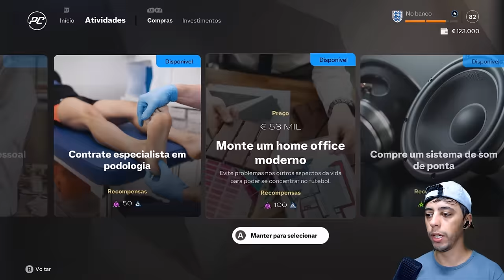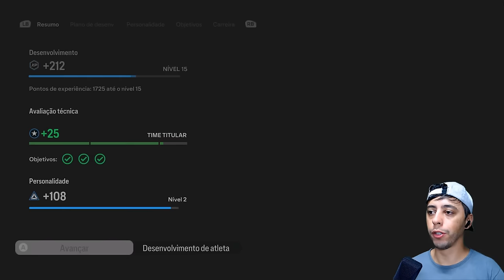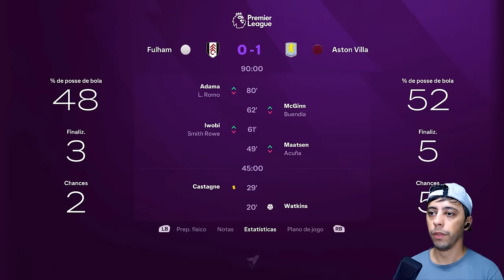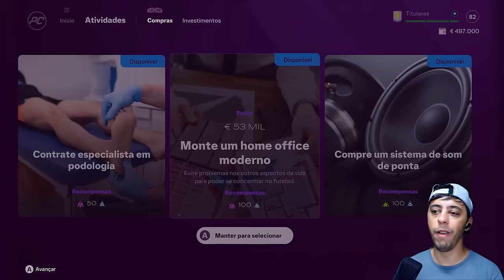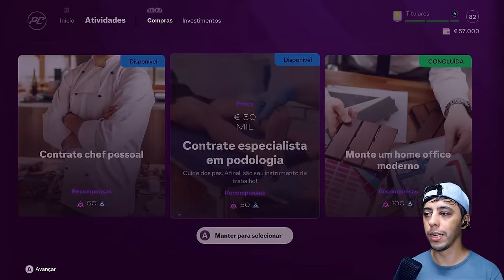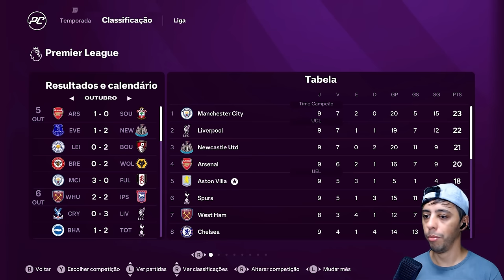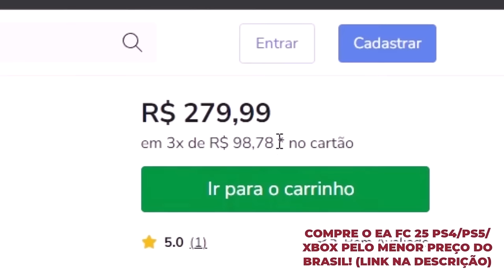MINHA ESTREIA ESPETACULAR PELA SELEÇÃO E BRAÇO QUEBRADO!🤕 - Modo Carreira Jogador #4 | EA FC 25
✅ *ADQUIRA PELO LINK ABAIXO O EA FC25 MUITO MAIS BARATO PS4/PS5/XBOX*
*VERSÃO ULTIMATE*

*OS MELHORES PATCHS, JOGOS E OPTION FILES NESSE LINK*
💡Dúvidas? Me chame no Instagram: @neomar_10

👇Conheça meus outros canais!👇
📷 *Me siga no Instagram* @Neomar_10